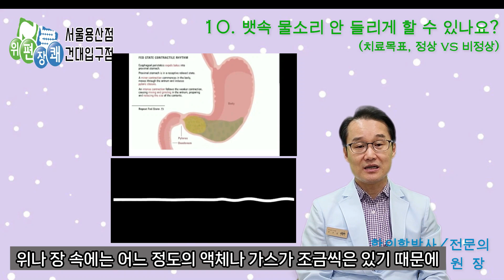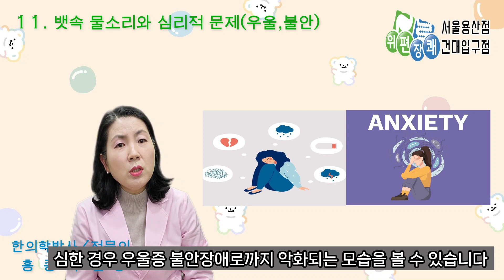배속소리, 배속 물소리, 뱃속 물소리 치료, 치료목표, 정상, 비정상, 우울, 불안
이번 편에서는 배속소리, 배속 물소리, 뱃속 물소리 치료, 치료목표, 정상, 비정상, 우울, 불안에 대해서 간략하게 알아보았습니다.

양방 병원이나 내과 등에서는 대수롭지 않게 생각하는 뱃속 물소리 증상에 대해서 정작 환자 본인들은 매우 민망해하고 스트레스를 많이 받는 증상입니다.

이러한 심한 스트레스를 주는 배속 물소리 치료를 위해서는 배속 물소리의 정상과 비정상을 제대로 알아야 하고, 어디까지가 치료 목표인가를 알아야합니다.

그리고 뱃속 물소리 때문에 심한 우울, 불안, 강박증으로 악화되는 환자들이 많은데 이 둘은 서로 악순환의 연결고리이기 때문에 반드시 초기에 치료를 해 주어야 합니다.

간단하게나마 배속소리, 배속 물소리, 뱃속 물소리 치료, 치료목표, 정상, 비정상, 우울, 불안에 대해서 소개하였습니다.

배속소리, 배속 물소리 때문에 크게 고민하는 환자분들에게 조금이나마 도움이 되기를 바랍니다.

                          건대입구점: khhd2006
문의전화) 서울용산점: 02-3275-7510
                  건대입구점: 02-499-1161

배속소리 배속 물소리#배속소리증상#배속에 물소리#배속물소리치료#우울#불안